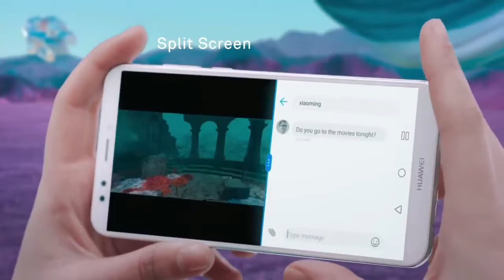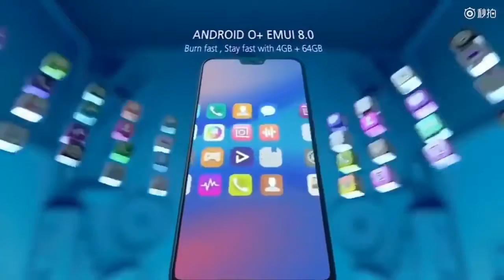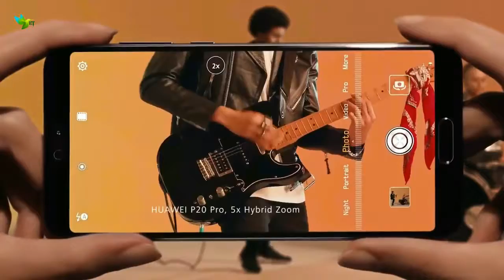Top 10 Best Huawei Smartphone In 2018 !!!